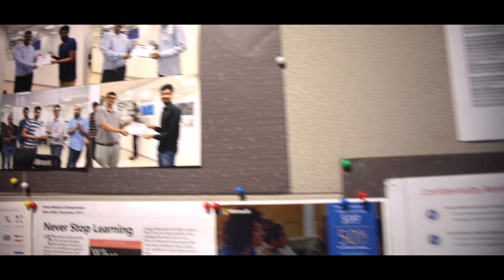Continuous Learning at MAQ Software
Continuous learning is one of MAQ Software's core values. In this video, our team members explain how learning has led to growth in all aspects of their careers.